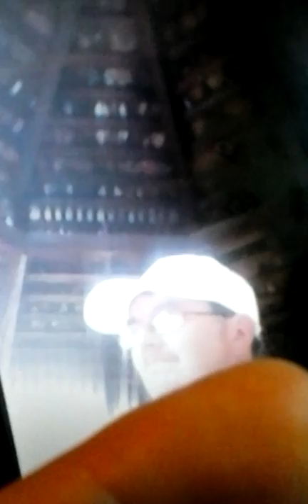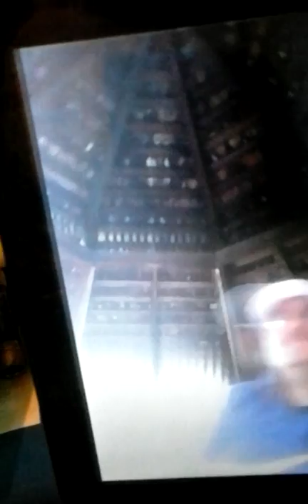The star wars saga